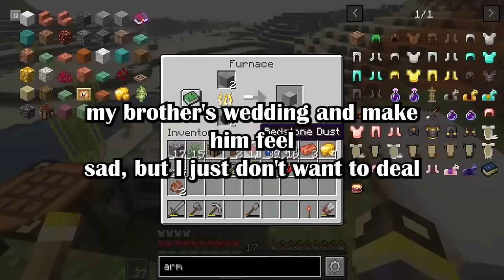OP Is Tired Of Her SIL and Even Plans To Not Go To Her Brother's Wedding Because Of Her Weird Beh...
I'm tired of my SIL and I even plan to not go to my brother's wedding because of her weird behavior. (u/ThrowRA-ppoporipam IN r/TrueOffMyChest)

Gameplay by @TeeBlitz